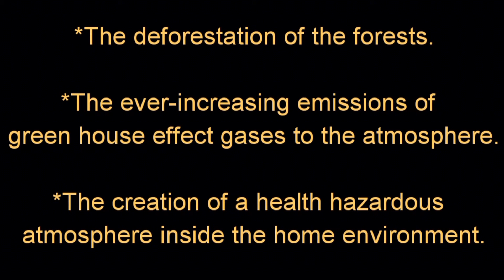Low Temperature Combustion. Turbococina. Rene Nunez Suarez. El Salvador.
Rene Nunez Suarez, salvadorian scientist, internationally recognized for his eco-friendly invention, explaining about the advantages of using TURBOCOCINA instead of traditional woodstoves.